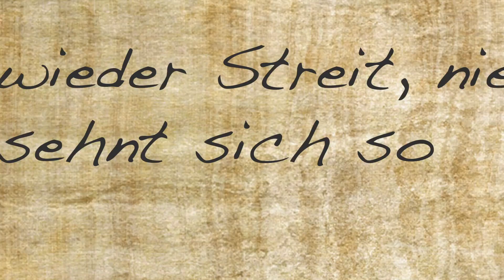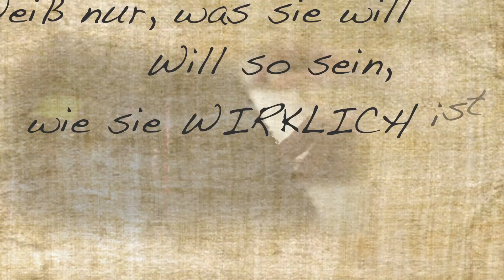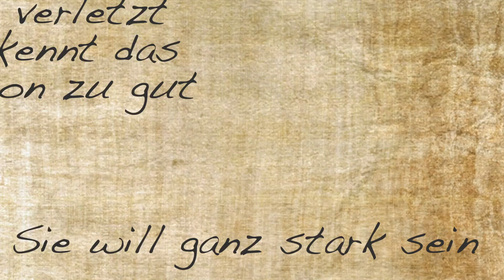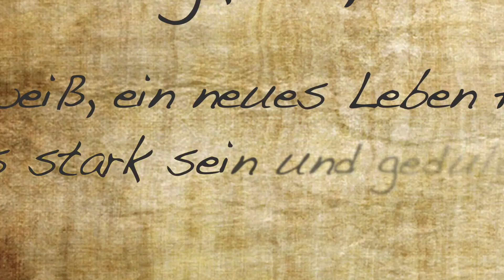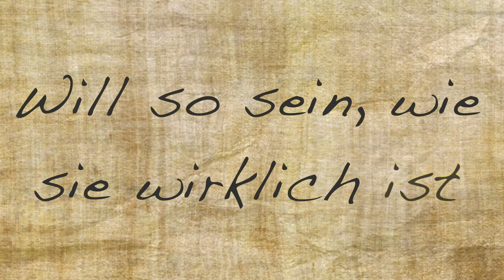JayB & Sandra Wagner - Der Brief (Lyrics Video)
Scroll down for English description and translation

Hallo liebe Leute. Das ist das erste Mal, dass ich mich offiziell auf Deutsch melde. Deutsche Popmusik ist aktuell hierzulande schwer angesagt und ich dachte mir, ich misch mal mit, vielleicht klappt's ja. Die Vocals wurden 2006 für meine Band aufgenommen, aber nie benötigt. Die Lyrics wurden von meiner Mutter geschrieben. Ich hoffe, es klingt euch nicht zu schlagerlastig. ^^'
Über ein Like und Teilen freue ich mich sehr!

ENGLISH:
This is a German song originally composed in 2006 for my former Band Pfefferminz, never published and long forgotten in my archives. Recently I found it again and thought: "Why couldn't I make a decent modern pop song our of it? After all, German lyrics are popular here again." Took me a few days but I guess it was worth it. At least I really like the result. Hope you do too.

Lyrics (translation):
The light of the moon shines through the windows
And it's quiet outside
Her heart beats loudly, she is wide awake
And finally know what she wants

No more fight, no more fear, no more games with the soul
She only seeks for harmony, had different goals...

And so she's writing this letter
And her heart aches
But her mind is sharp
Starting a new life
Doesn't know how to do it
Only knows what she wants
Wants to stay the way she really is

The past weeks float her by
heavy like grey clouds
She fought and lost
Her strength is not enough

Time will heal what hurts
She knows that too well
She wants to be strong, looks straight forward
and has yet so much courage

And she know the days will come when everything gets back to her
The sadness, the loneliness, she feels childishly small
And she knows a new life doesn't come easy
She's gotta be strong and patient
And the desire is big

Still she's writing that letter...

Production info:
Vocals recorded on a t-bone SCT-800
Produced with Logic Pro X
Guitar: Epiphone Les Paul
Used synthesizers:
Yamaha S90 ES: acoustic Guitar, Electric Guitar (strums), bass, drums
Korg X5D: strings
Quasimidi Sirius: pad
Roland V-Synth XT: high synth pad
EXS24: piano
MusicLab RealGuitar: acoustic guitar

Video: Apple Motion
With some stock video footage found around YouTube. ;)